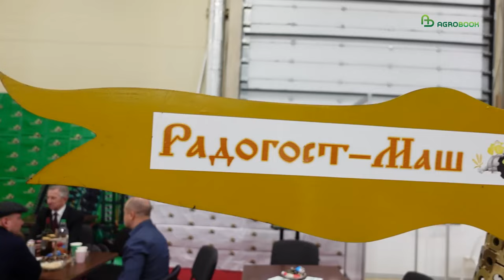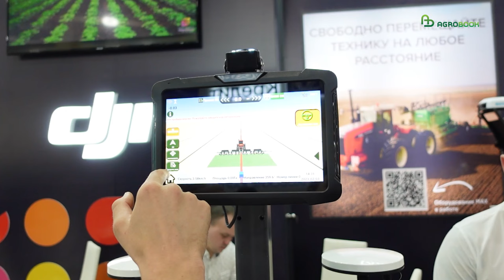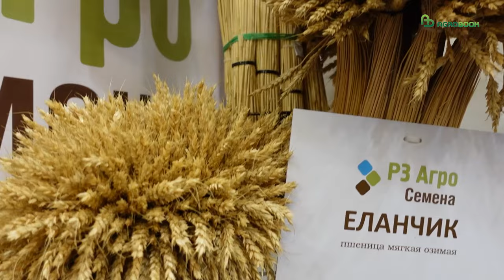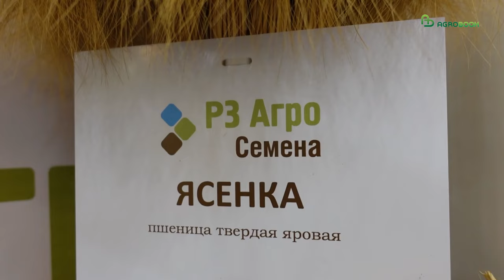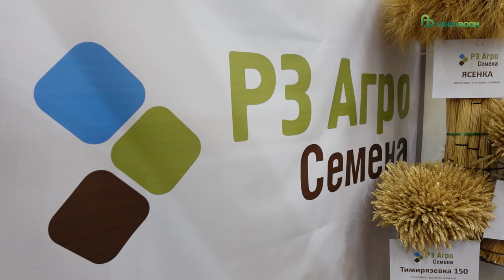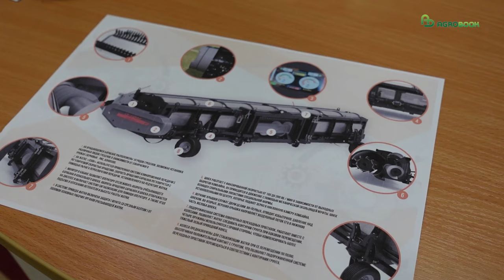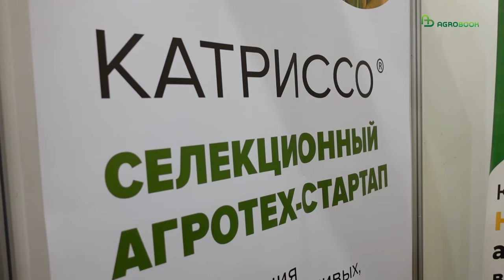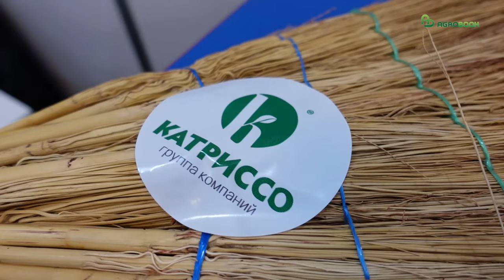Интерагромаш 2024 | Как прошел Агропромышленный форум юга России в Ростове-на-Дону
С 28 февраля по 1 марта 2024 года в «ДонЭкспоцентре» состоялся Агропромышленный форум Юга России, одно из самых крупных и профессионально ориентированных мероприятий в аграрной сфере донского региона. В рамках проекта работали выставки «Интерагромаш» и «Агротехнологии».

Форум стал местом, где собрались более 190 компаний из разных регионов России, а также из республики Беларусь, Киргизии, Турции и Китая. Они представили свою продукцию, провели презентации современной сельскохозяйственной техники, инновационных разработок и новейших технологий в сфере АПК.

На выставке «Интерагромаш» был представлен весь спектр техники для работы на земле: тракторы, комбайны, кормоуборочная и почвообрабатывающая техника, посевные и погрузочные машины, оборудование для внесения удобрений и защиты растений.

Выставка «Агротехнологии» - это широкий выбор агрохимической продукции: высокоэффективные средства защиты растений, удобрения, семена. А также большой ассортимент товаров для животноводства: оборудование и материалы для содержания животных и кормопроизводства.

В течение трех дней выставку посетили аграрии со всего Юга России: владельцы, руководители и ведущие сотрудники фермерских хозяйств, представители региональных дилеров, молодые специалисты отрасли.

Партнёры
«Калина Агро» - одна из самых крупных и опытных компаний в России, внедряющая комплексные решения точного земледелия. Благодаря инновационным решениям, наши сельхозпроизводители связывают воедино всю свою хозяйственную деятельность.

ПАО «ПЕНЗМАШ» - специализируется на выпуске оборудования для уборки и переработки сельхозпродукции, оборудования для пищевой промышленности и широкой гаммы потребительских товаров.

РЗ Агро Семена - существляет производство и реализацию семян озимых и яровых культур.